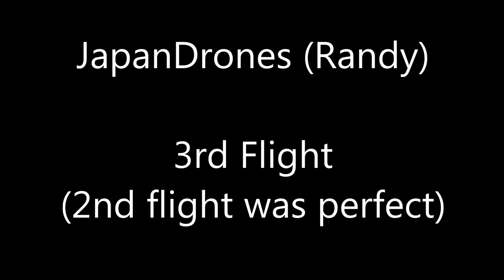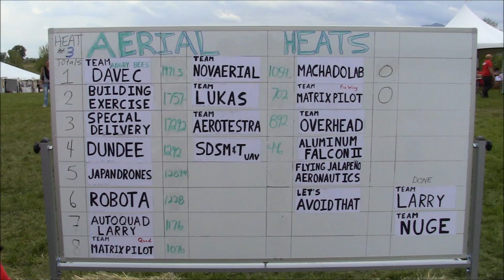SparkFun AVC 2013 - AC3 results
Sparkfun AVC 2013 results for ArduCopter 3.0 (for multicopters) and 2.9.1b for traditional heli